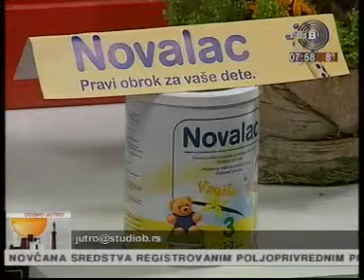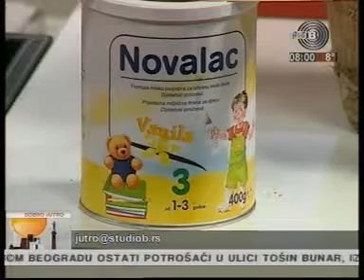211011 StudioB Beograde dobro jutro